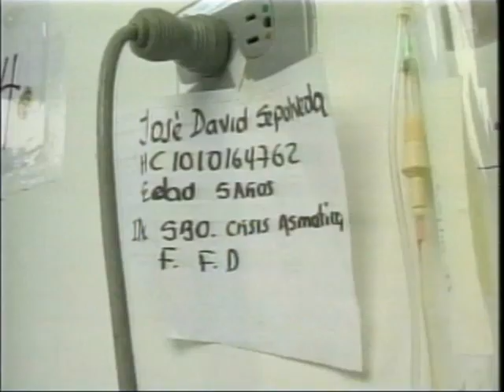Coja Oficio 13 - Médico clown